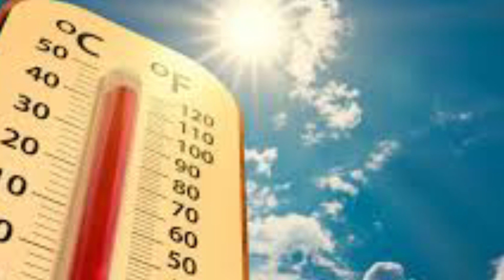যেসব এলাকায় ধেয়ে আসছে তীব্র ঝড়-বৃষ্টি | আবহাওয়ার খবর আজকের | BD Weather Update | Storm- Rain-Hail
bangladesh weather news hot summer strom hail rain

আজকের আবহাওয়ার খবর || বৃষ্টি ও তাপপ্রবাহ খবর || Bangladesh weather news  today|| Weather New Update
ভ্যংকর 'গরম' নিয়ে ৪ বিভাগকে সতর্ক করল আবহাওয়া অফিস | Extreme Hot Weather |